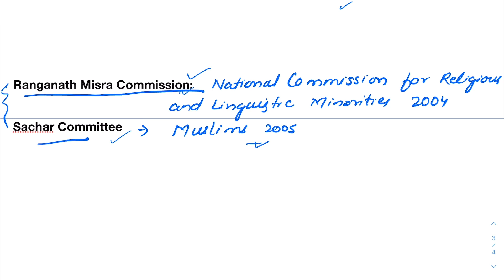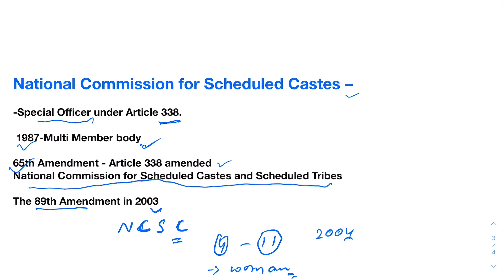Schedule Caste Reservations for Dalits Converted to Islam and Christianity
Every thing you need to know